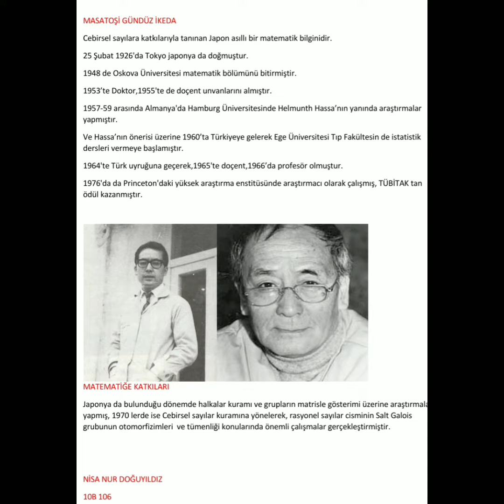MASATOŞİ GÜNDÜZ İKEDA'nın hayatı- 10B- Nisa Nur DOĞUYILDIZ